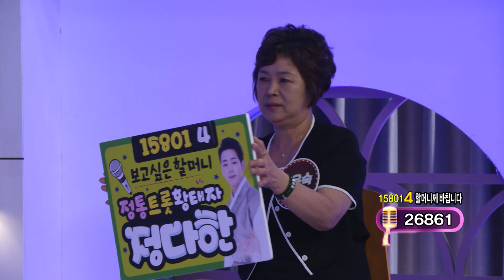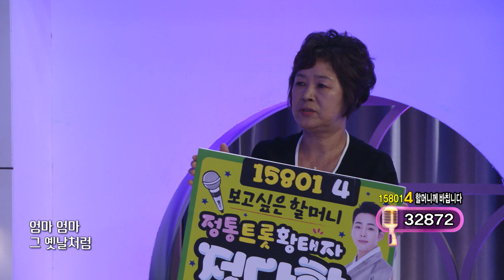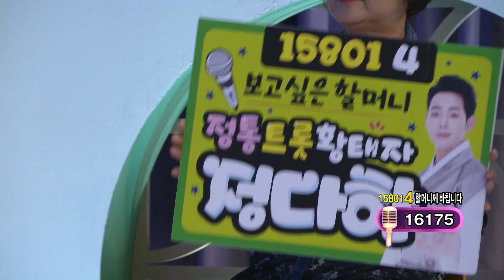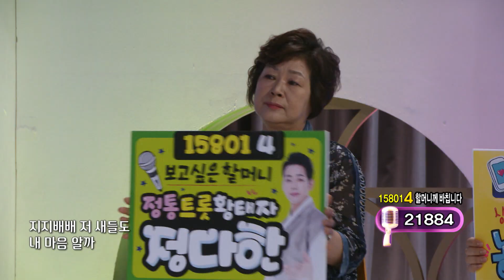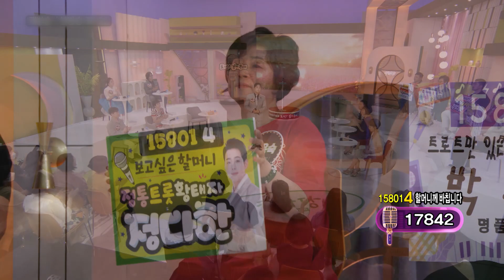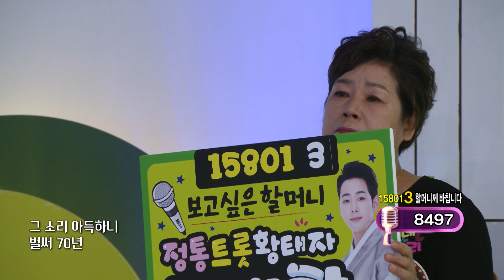정다한 이 다 한다! 🎤 도전! 꿈의 무대 [아침마당 5승 가수] / KBS방송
아침마당 도전꿈의무대 5승의 주인공 정.다.한.

광주에서 탑 찍고
불타는트롯맨 탑 찍으러 온 유랑청춘 !!

데뷔 이후 '꽃이 되신 어머니' '가지도 못하면서'
'보고싶어서' '어허야' 등 다양한 노래를 선보이며
얼굴과 이름을 알려오고 있는데...!!!

준수한 외모로 '트로트계 정해인'이라는 별명까지!

공기 반 소리 반보다 지독하다는
가수 활동 + 개인 유튜브 채널을 통해 다양한 콘텐츠까지
팬들과 소통을 이어오는

연모 하는 마음 가득 ♥
사랑의 회초리 보다 강렬한 여운

사랑 독차지 우리 마음 훔쳐간 정다한의
혼자 다 ~ 하는 무대 속으로 출발 ♫

1. 00:00 회초리 20220803 아침마당
2. 03:32 유리벽사랑 20220727 아침마당
3. 06:51 사랑 반 눈물 반 20220720 아침마당
4. 10:08 연모 20220713 아침마당
5. 12:58 유랑청춘 20220706 아침마당